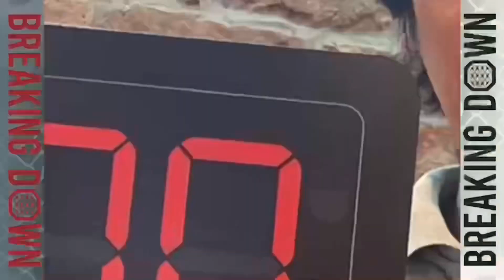エドポロキングの強さに驚いた安井飛馬と驚きの共通点。ブレイキングダウン8はどちらもひな壇？